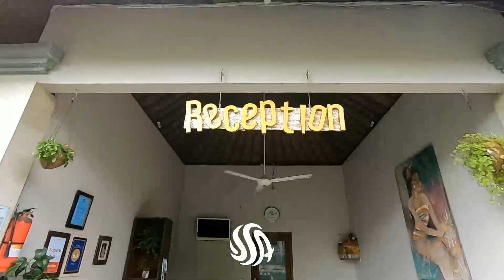Villa Tukad Alit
Villa Tukad Alit, located in Seminyak, Bali, is a popular choice for travelers. The hotel is not too far from the city center: just 13.4 km away, and it normally takes about 22 minutes to reach the airport. With its convenient location, the hotel offers easy access to the city's must-see destinations.

At Villa Tukad Alit, every effort is made to make guests feel comfortable. To do so, the hotel provides the best in services and amenities. This hotel offers numerous on-site facilities to satisfy even the most discerning guest.